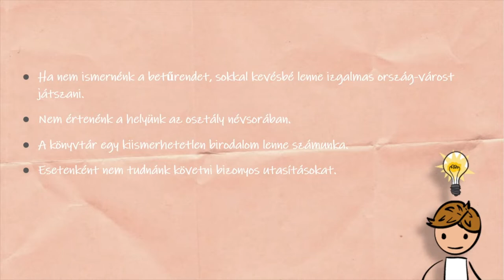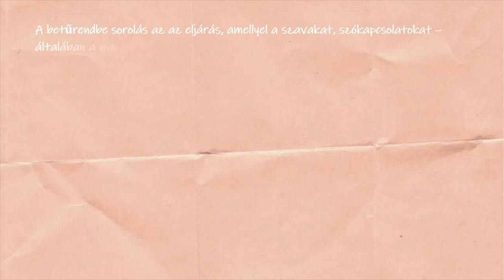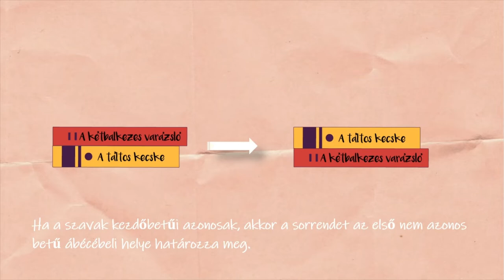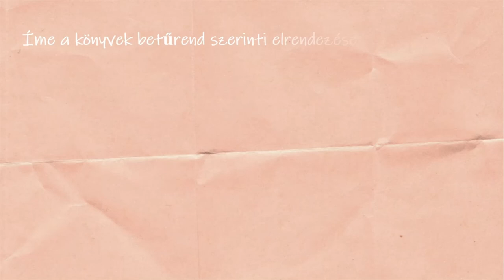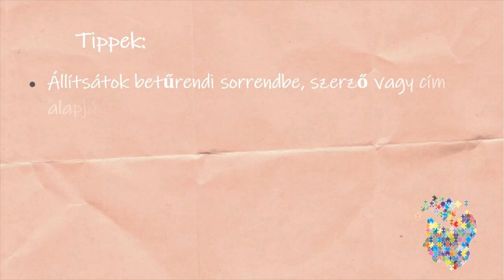Așezarea în ordine alfabetică a cuvintelor - A betűrendbe sorolás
"Elevii pot parcurge acest material atât individual, cât și frontal alături de îndrumările profesorului.
Materialul invită elevii să descopere de ce este importantă ordine alfabetică în contextull rezolvării unor cerințe, sau în viața noastră de zi cu zi, și care sunt regulile de așezare a cuvintelor în ordine alfabetică.
Materialul video poate fi oprit după fiecare întrebare a naratorului, astfel elevii își pot exprima părerea, își pot formula observațiile, concluziile. Materialul este un bun exercițiu de dezvoltarae capacității de orientare, colectare de informații a elevilor.
Vizionarea materialului durează în jur de 5 minute, dar dacă acesta este oprit periodic, poate dura aproximativ 15 minute.